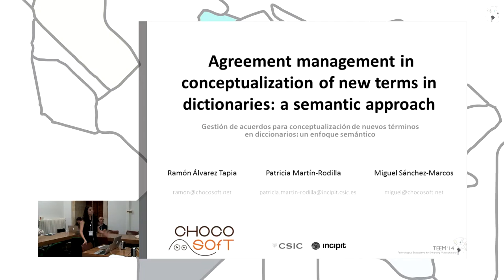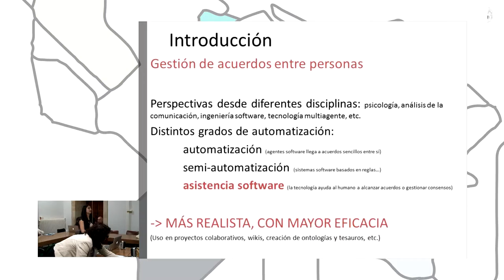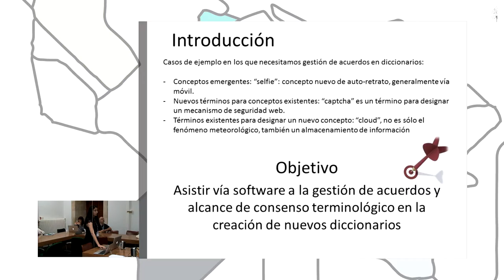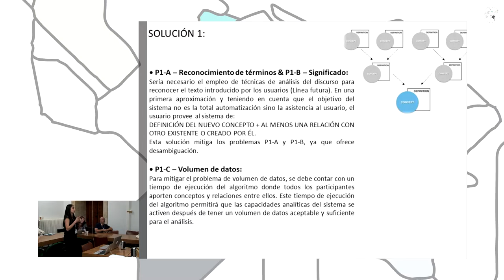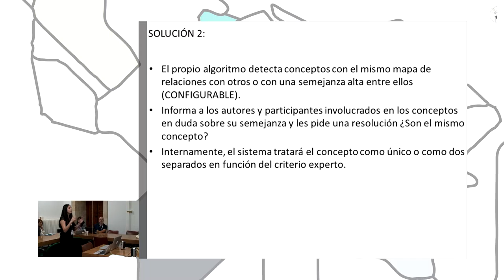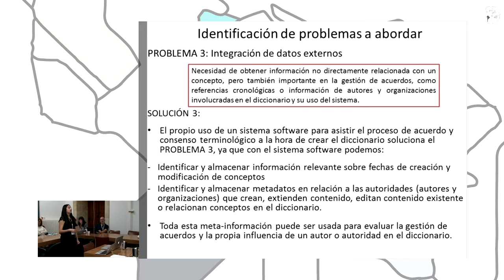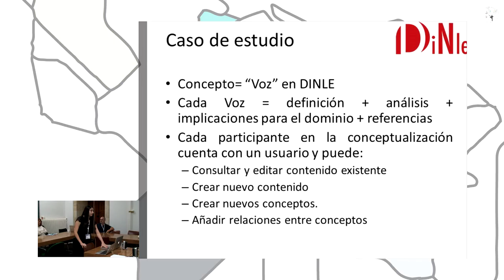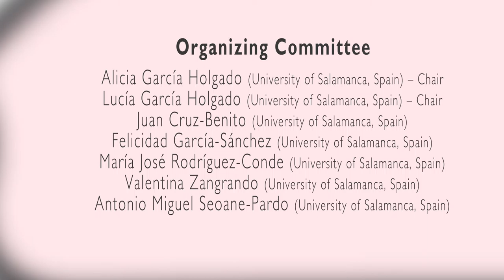Agreement management in conceptualization of new terms in dictionaries: a semantic approach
Authors: Ramón Álvarez Tapia, Patricia Martín-Rodilla and Miguel Sánchez-Arcos.